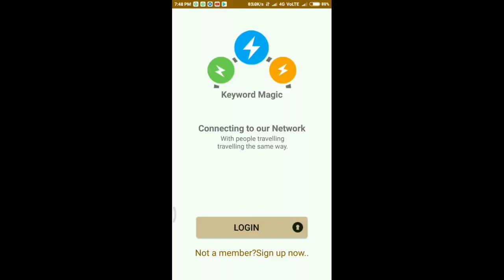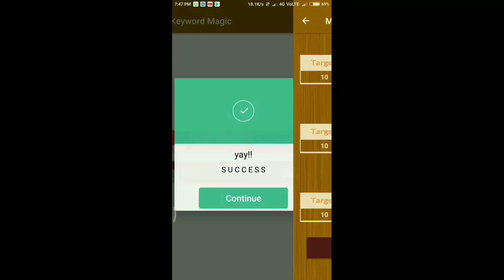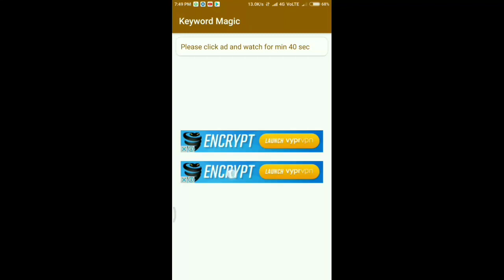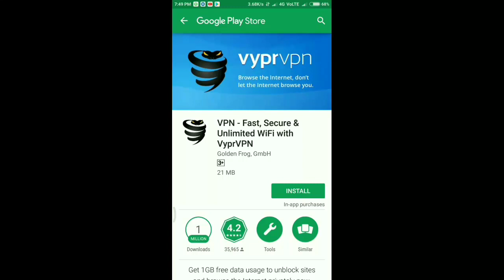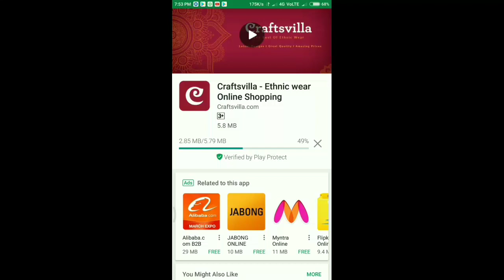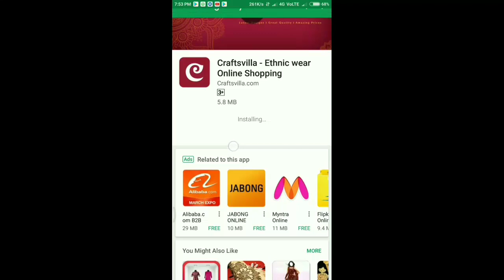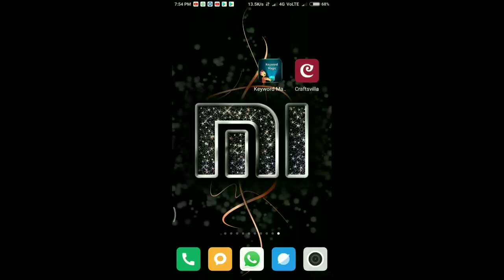Keyword magic new application launch..earn daily 10 rupees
Refer code:-05726727

Jio sabko 10gb data free दे रहा है

👇👇👇👇👇👇👇👇👇👇👇👉अगर विडियो पसंद आए तो इस     👉👉वीडियो को like 👍करें।               👉
👉और नीचे comment करें ✍️      👉
👉एक जरुरी सुचना वीडियो को पूरा   👉👉जरूर देखें ।।    🕵️🕵️🕵️🕵️       👉